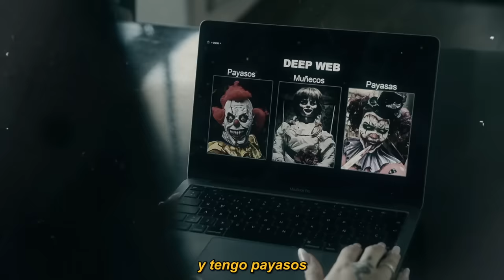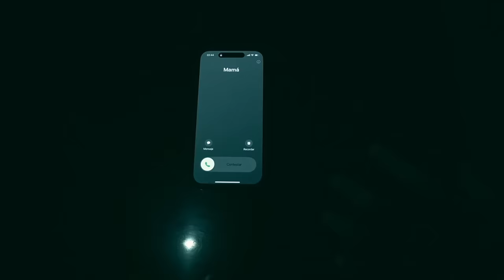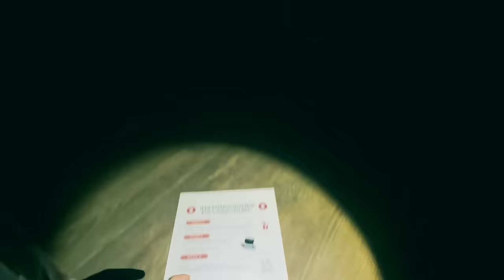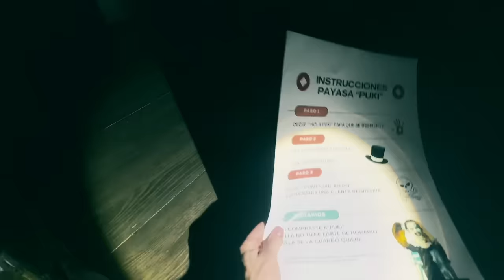UN PAYASO TERRIFIER ENTRO A MI CASA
un maldito payaso se metió a mi casa y no lo podemos sacar 😳